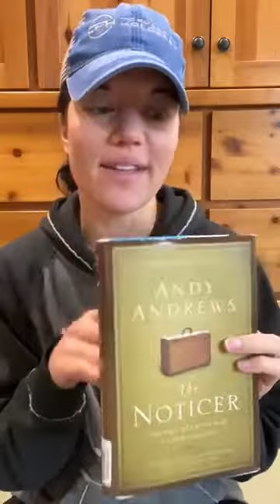Choices Have Consequences (The Noticer by Andy Andrews)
Welcome to the Keto mom page! My name is Stephanie and we're still going through "The Noticer" by Andy Andrews.

It's funny how things come up, obviously when they need to. It has to do with mistakes, choices, consequences, and forgiveness, whether it's yourself or others.

I truly believe that your mind and your words are powerful. And it's also very important that you learn the power of how often we can sabotage ourselves. How we sometimes do not believe in ourselves, and how we can make up excuses. Unforgiveness has a real toll on whether we eat out of our emotions.

You can always go to ketomomsecrets.com to check on recipes. We have a lot of recipes for you there. We also have a new podcast called ketomomsecrets where you can listen to things on-the-go, if in case you can't watch the lives videos.